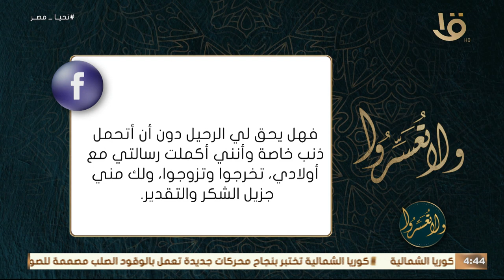ما حكم طلب المرأة الطلاق لزواج زوجها بأخرى رد د عمرو الورداني